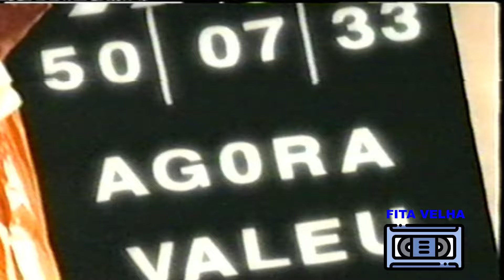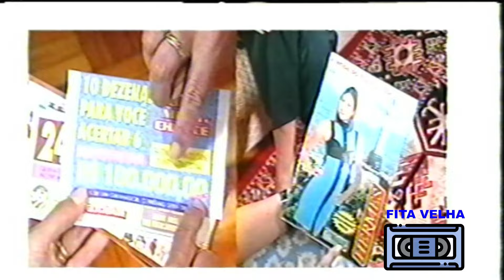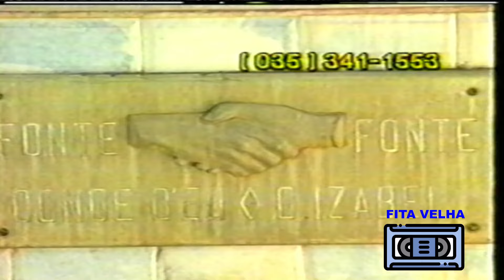INTERVALOS PROGRAMA LIVRE REPRISE - MARÇO 1997 - SBT PARABÓLICA - MAMONAS ASSASSINAS